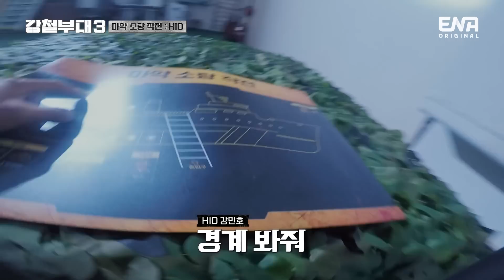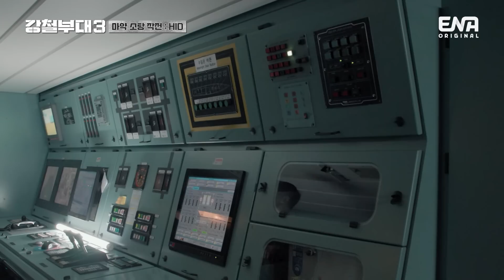[강철부대3 하이라이트] 작전은 냉정하게 그리고 뜨겁게 완벽한 HID의 작전수행 | ENA 채널 | 매주 화요일 밤 10시 30분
HID의 마약 소탕 작전!
사소한 것 하나 놓치지 않는
완벽한 작전 수행 능력!

〈강철부대3〉 ENA 채널 x 채널A 공동 제작